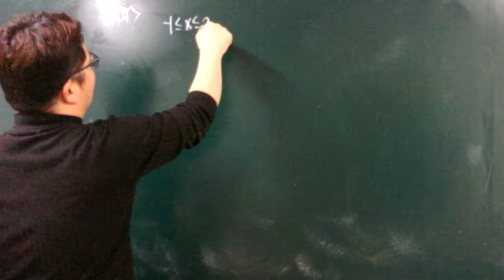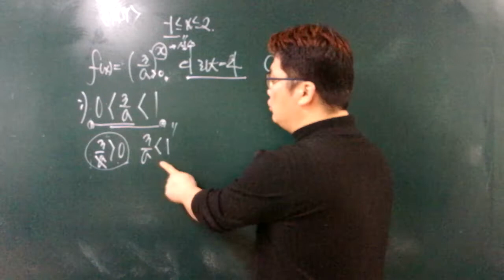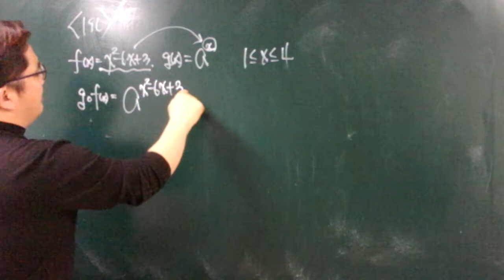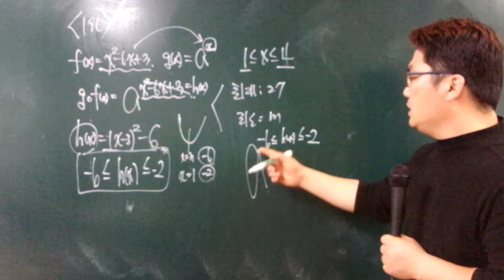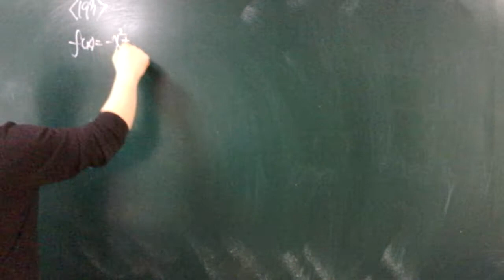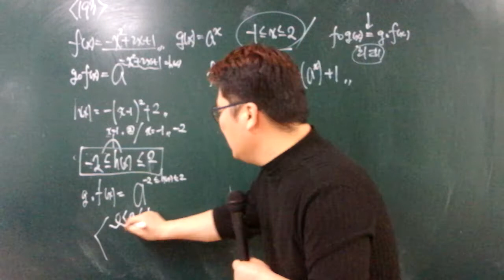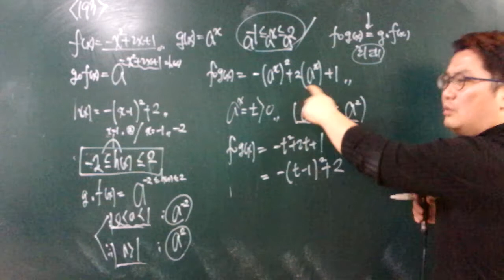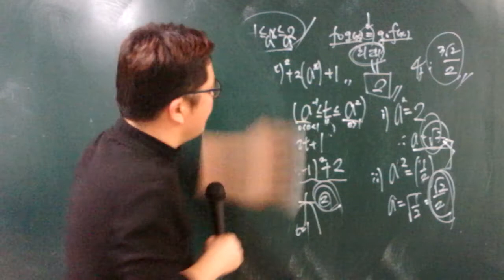20.01.07.화.고3.수1.로그함수(1)